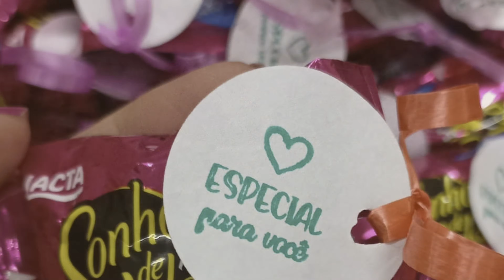[ BETH FULL ] - PEDAL ESPECIAL - 🌸 DIA DA MULHER 🌸